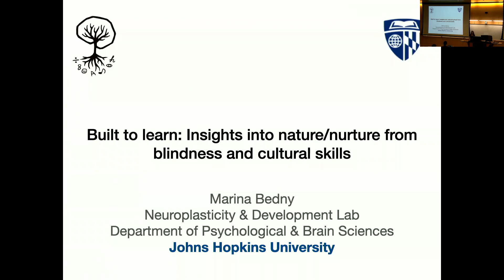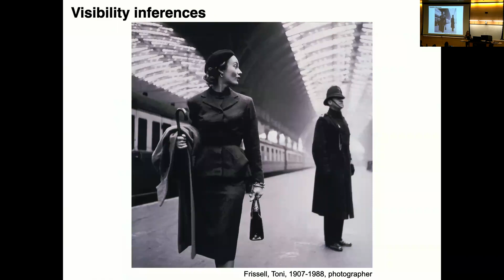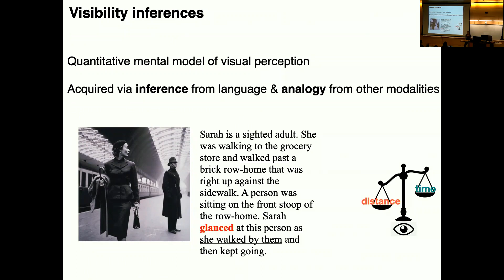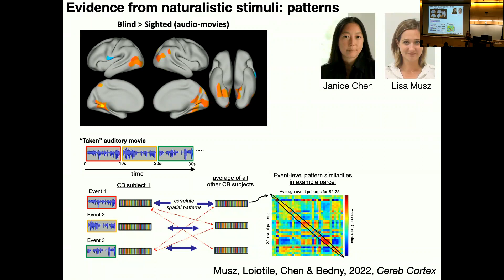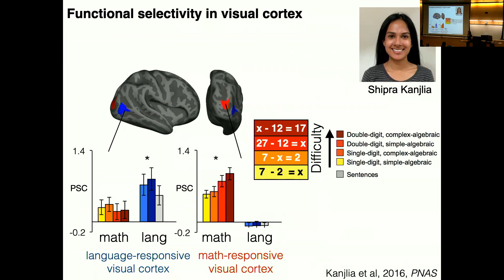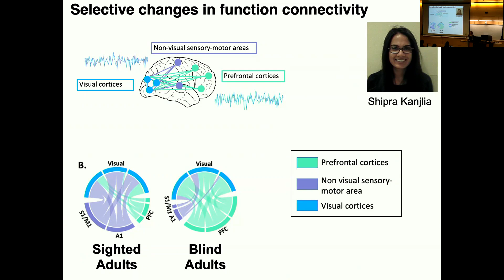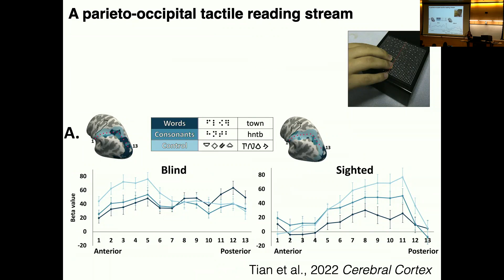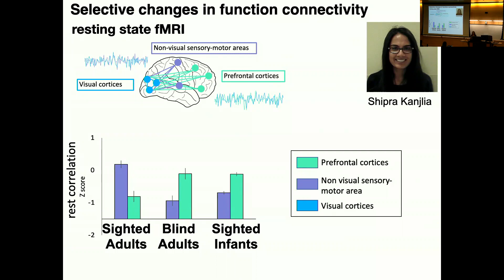"Built to Learn: Insights into Nature and Nurture from Blindness and Cognitive Expertise" - GT Neuro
GT Neuro Seminar Series

Marina Bedny, Ph.D.
Johns Hopkins